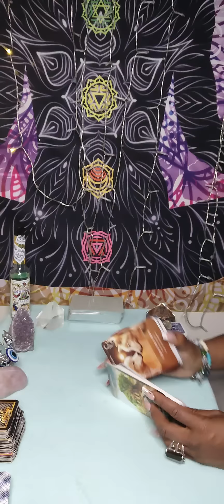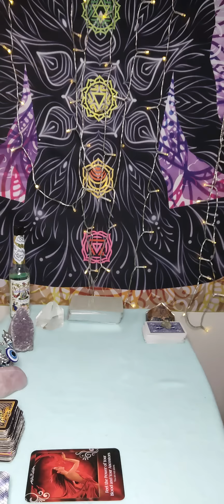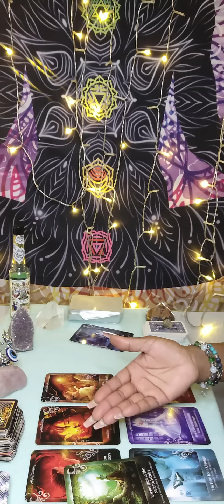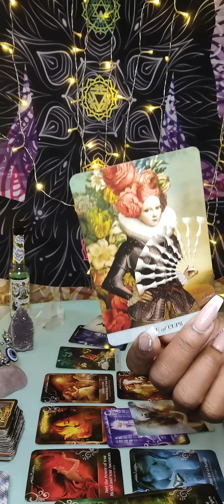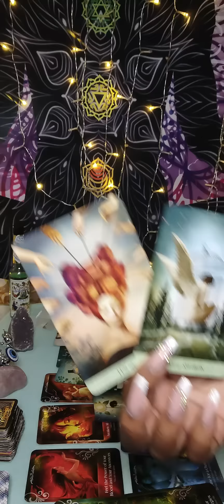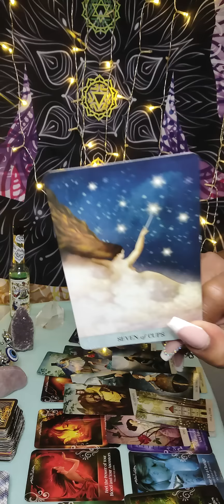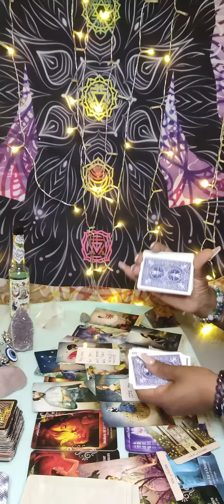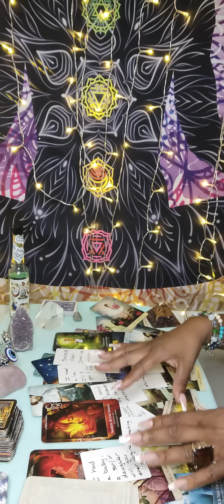Gemini ♊ Your Ancestors are 🗣️ calling for your attention 👀 Awaken ALL of your senses!!!